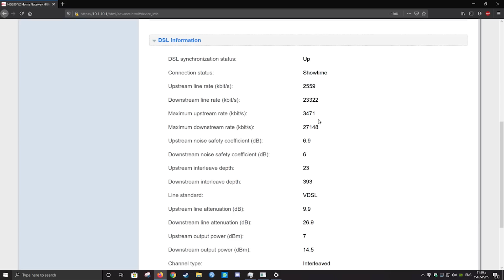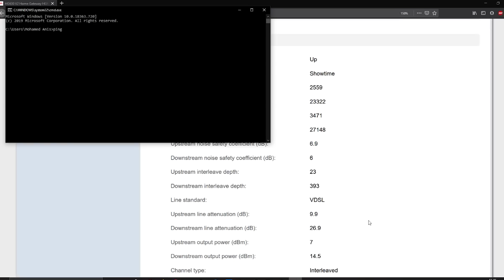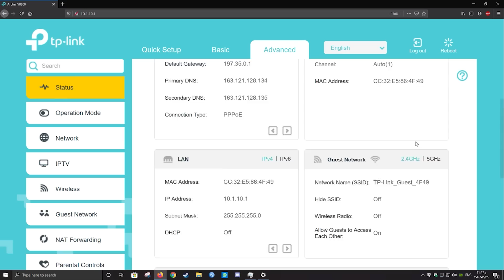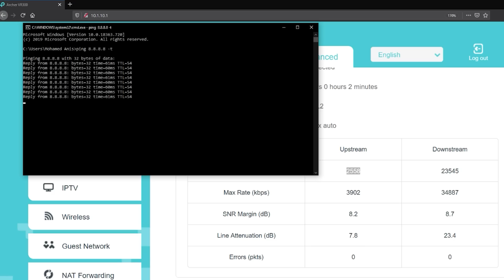هل اختلاف نوع الراوتر بيزود جودة الخط الارضي والسرعة والبينج | VR300 VS HG630